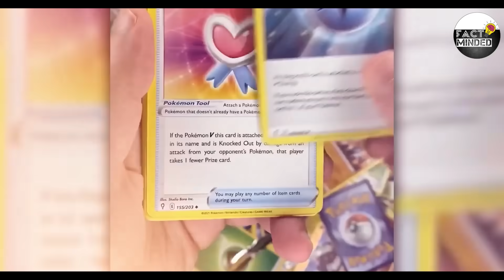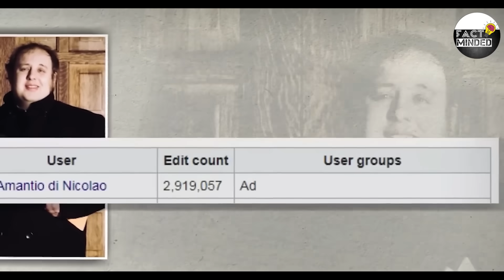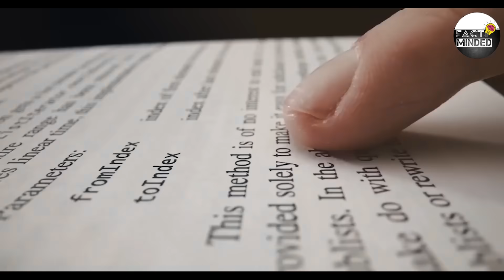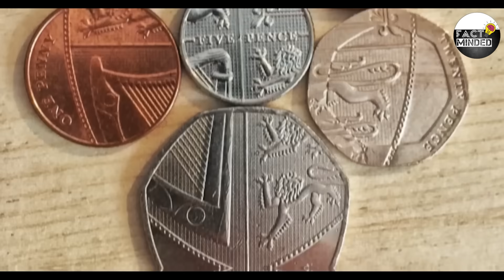Side Effects of School Punishments | Fact Minded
In this video, explore 17 mind-blowing facts along with Side effects of School Punishments , that will leave you amazed and eager to share with friends. Enjoy!😛

The content on the "Fact Minded" YouTube channel is for educational and informational purposes only. We do not claim ownership of any copyrighted material used in our videos. We give credit to the original sources wherever possible.